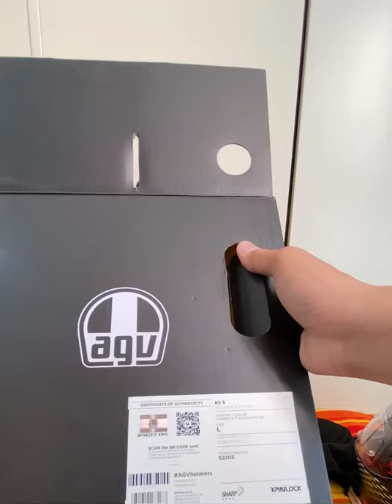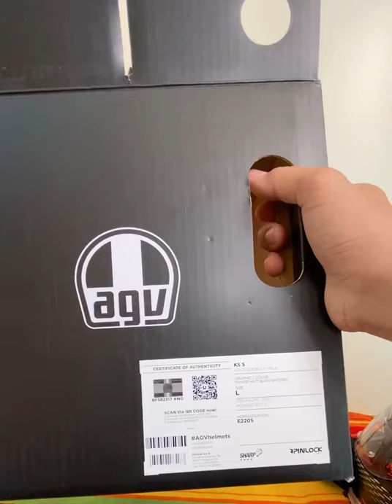AGV K5 TAGALOG OVERVIEW | 20k pesos na Helmet!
Kamusta mga kamoto?! Ayun nga. Sa video na ito makikita niyo yung agv k5s thunder. Tinanggal ko lahat ng foam at visor para malaman niyo na rin kung paano ito tanggalin ng tama. Sa ngayon eto muna ang vlog natin. Ridesafe  😎😍